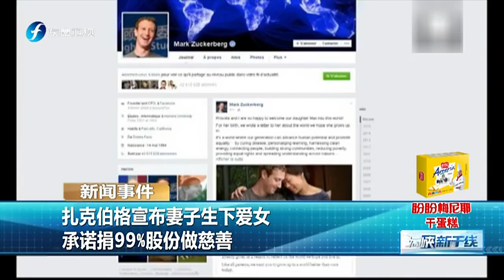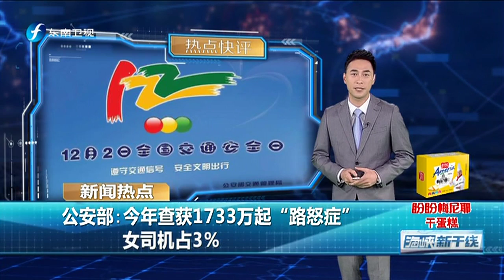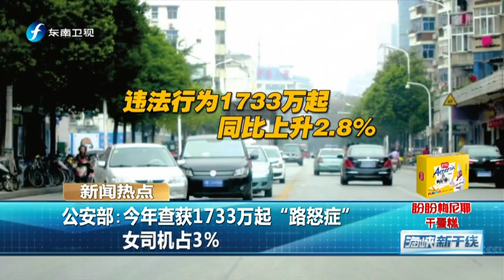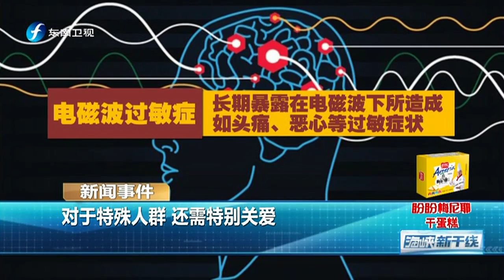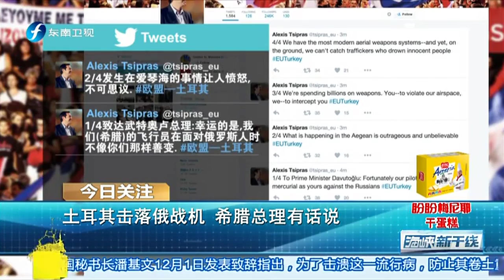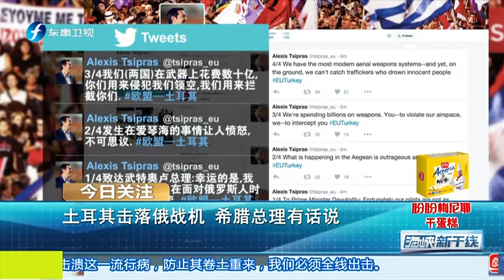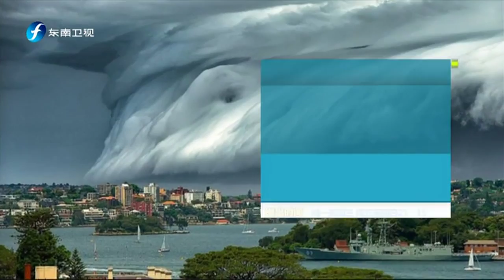20151202 海峡新干线 朱立伦举行2016选举政策说明